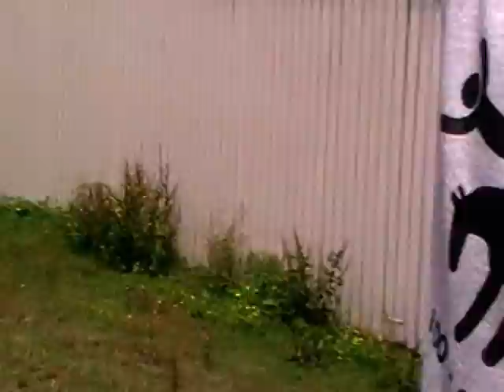Doing groundwork and playing with Diesel.
under horses for sale.
His listing is called "Steel Grey & White Registered Pinto Gelding".
Asking price of $1000.